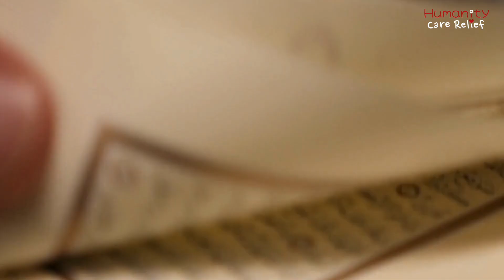99 Names EP21 - Al-Warith, Al-Waasi', Al-Wadood